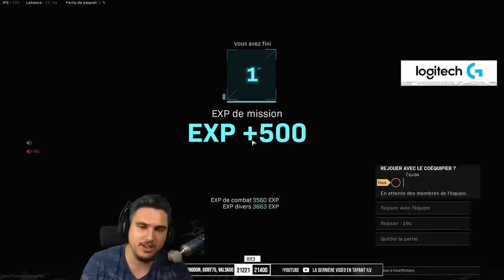Un défi avec UNIQUEMENT des TIRS A LA TÊTE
Un nouveau défi proposé par Novac, où je dois faire un TOP 1 sur Fortune's Keep en utilisant un sniper, mais je dois uniquement faire des tirs à la tête.